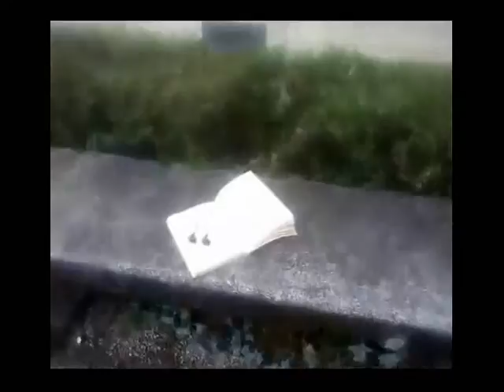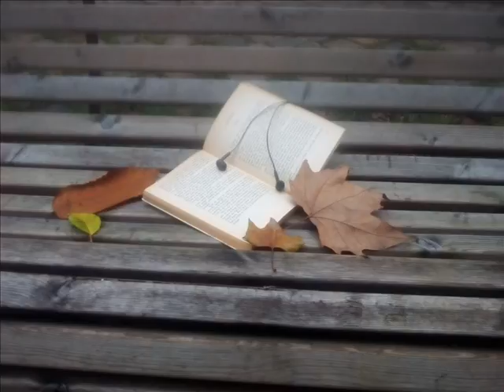A este lado del paraiso con Javier Domínguez